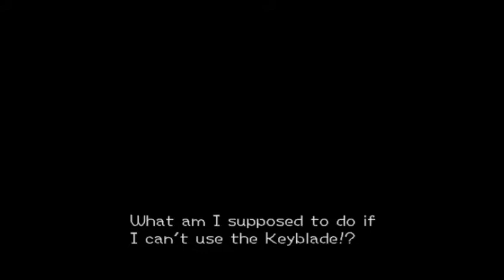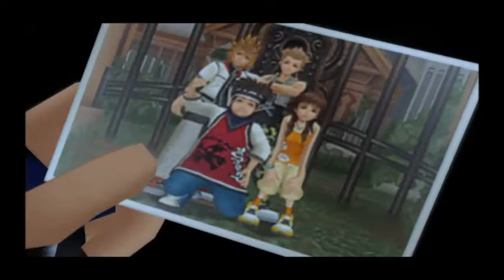[48] Kingom Hearts II: Killing 1000 Heartless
Playing through Kingdom Hearts II: part 48
proud mode